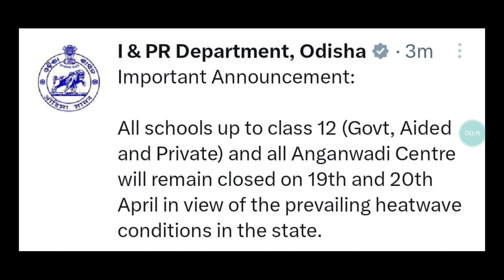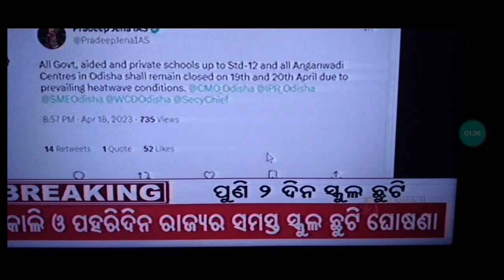ପୁଣି ସ୍କୁଲ୍ ଛୁଟି ଘୋଷଣା କଲେ ରାଜ୍ୟ ସରକାର || ପ୍ରଥମ ରୁ ଦ୍ଵାଦଶ ଜାୟେଁ ସ୍କୁଲ୍ ଛୁଟି କଲେ ରାଜ୍ୟ ସରକାର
ଆସନ୍ତାକାଲି ଓଡ଼ିଶା ପାଇଁ ବଡ଼ ଘୋଷଣା | ସମସ୍ତ ସରକାରୀ ଚାକିରିଆଙ୍କ ପାଇଁ ଖୁସିର ଖବର | ବିଜୁବାବୁଙ୍କ ଜନ୍ମ ଜୟନ୍ତୀ